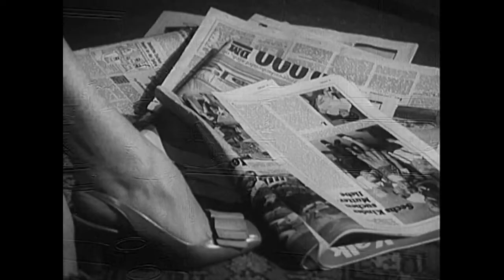Inge Meysel - Ida Rogalski 3/13 Thomas